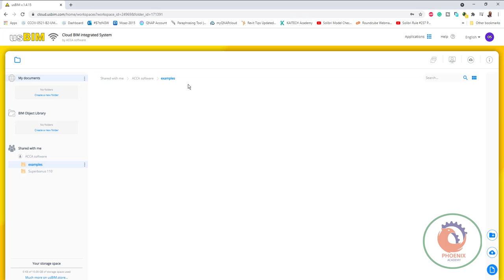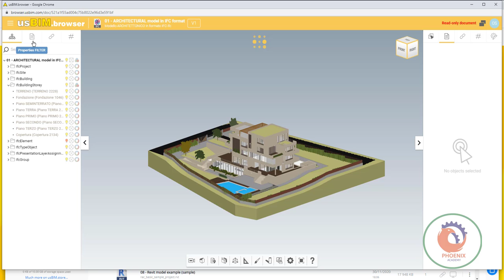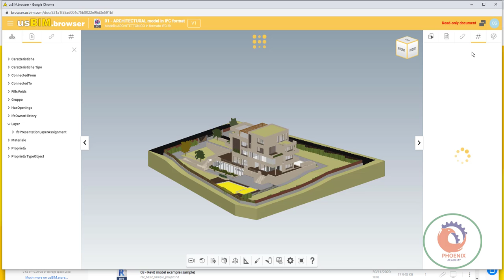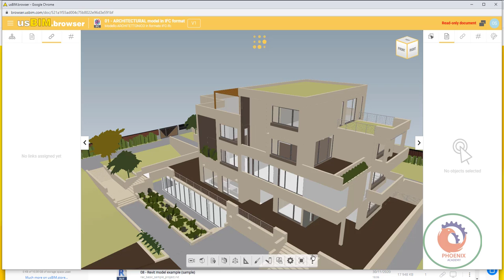usbim سحابة لملفات البيم